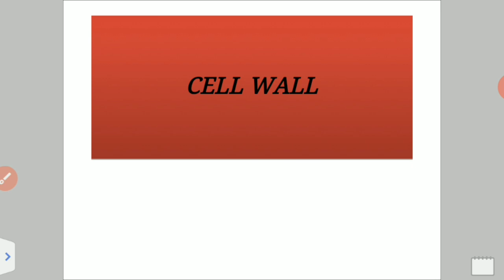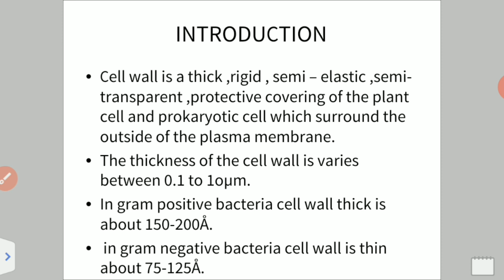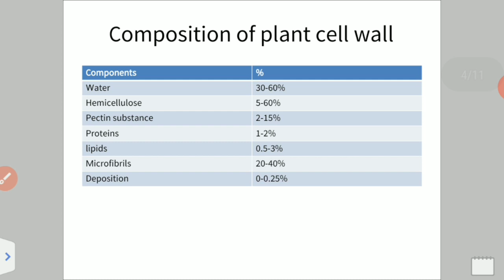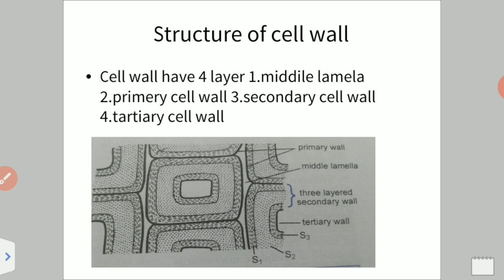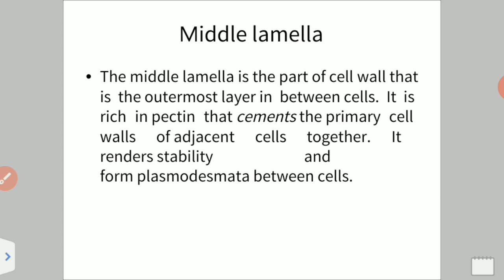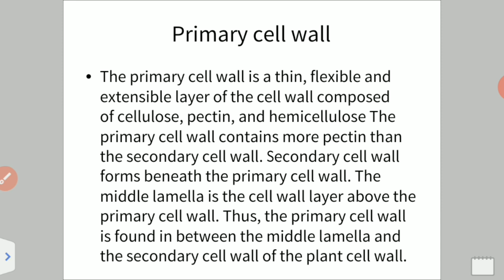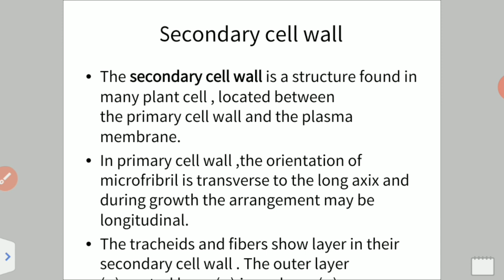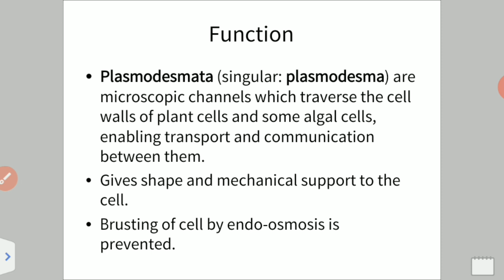CELL WALL -BIOLOGICAL GYAN FROM NCERT.DELHI FOR CBSE AND CHSE .ODISHA.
This video contains cell wall structure for basic level which can clear about the concept of cell wall .this video contains structure composition function of cell wall.then the point written on the slide at the important MCQ questions which can help to crack the preliminary exam ...

Myself SUCHISMITA SARANGI .I am completed my post graduation from NOU in biotechnology.